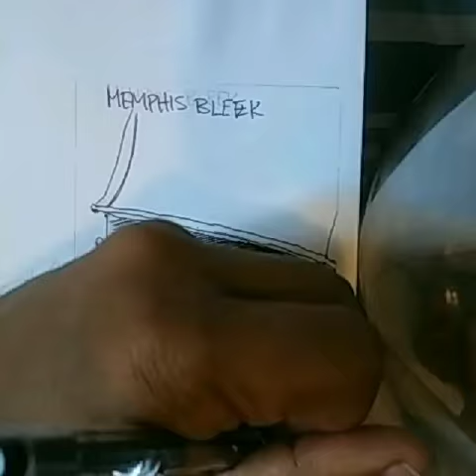DUSSÉ FRIDAY PODCAST: MEMPHIS BLEEK🎧🎤!!! TIME LAPSE DRAWING!!!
"M. Dot... Him Hot... Them Not...!!!"